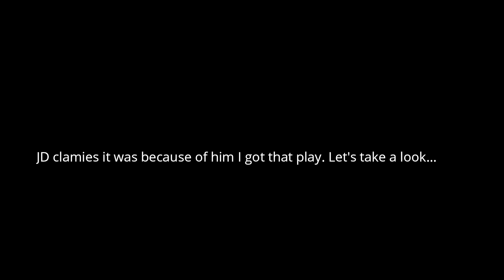How to Orisa Part: 8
Shoutout to SupChef for the assist.